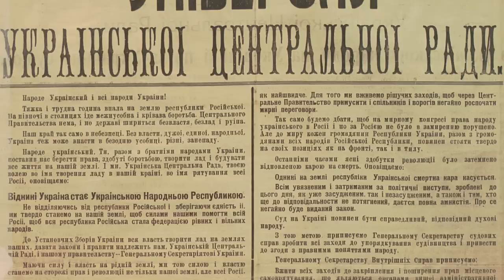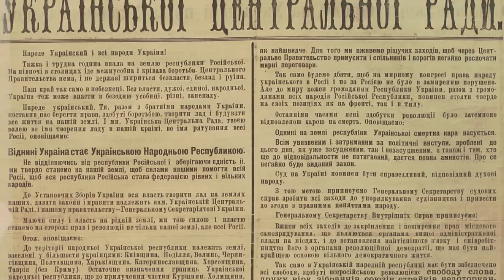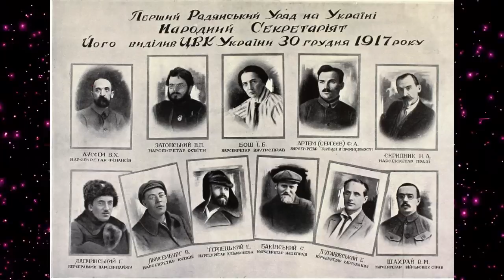Як Ленін створив Україну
Допомога каналу: номер картки «Приватбанку»: 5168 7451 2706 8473